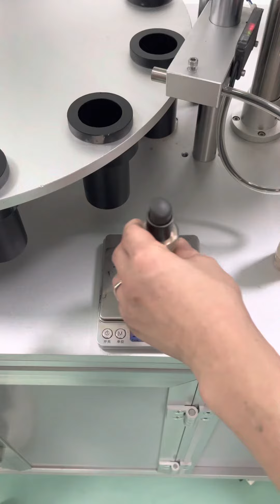Liquid foundation filling machine , liquid concealer filling machine